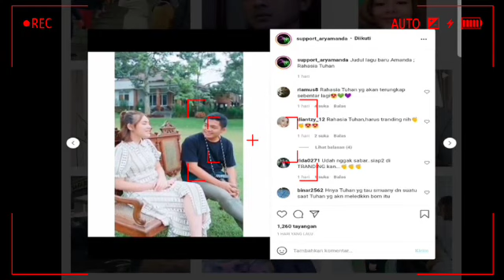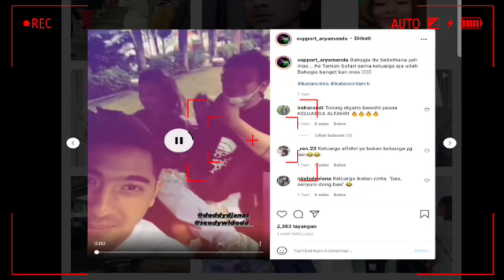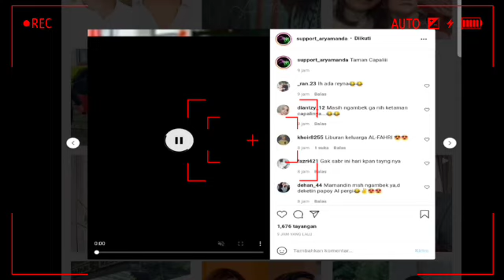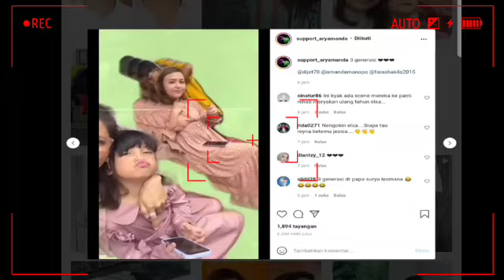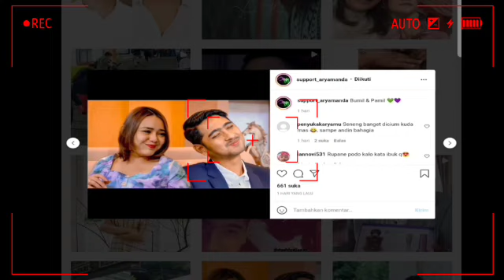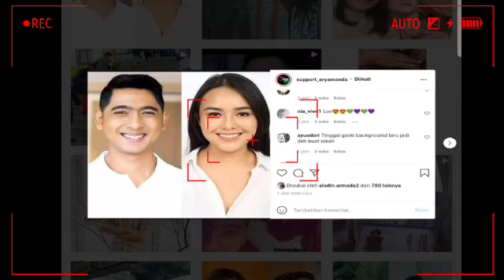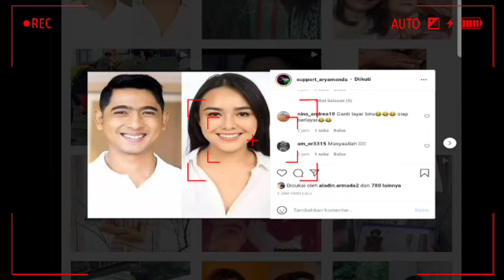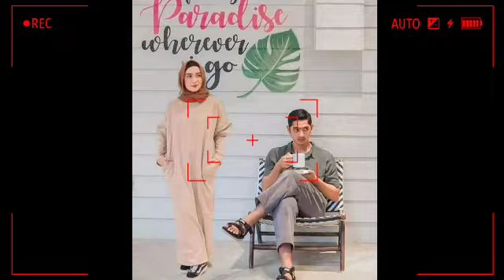EDISI TERBARU😍WANITA IDAMAN ARYA SALOKA RUPA NYA BUKAN PUTRI ANNE MELAINKAN AMANDA MANOPO‼️